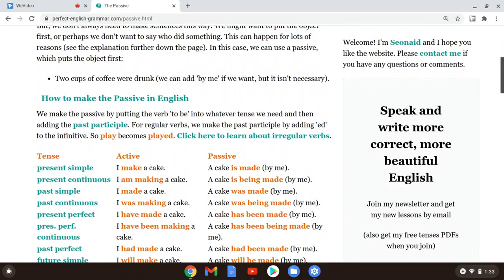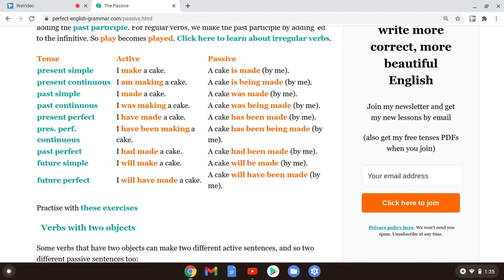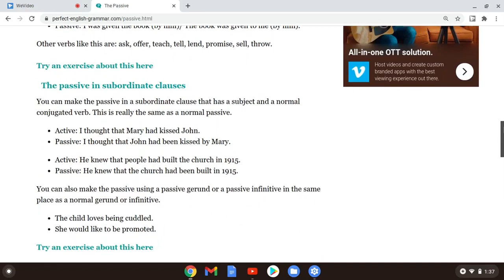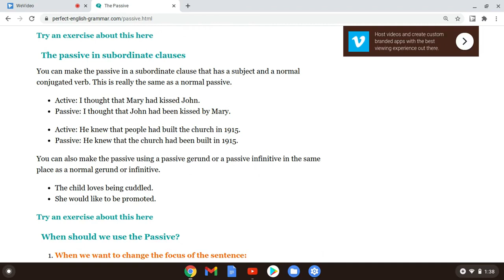Passive and Active Voice/ ቀላል እንግሊዝኛ ለጀማሪዎች /Easy English Lesson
ቀላል የእንግሊዝኛ ትምህርት በአማርኛ  (Easy English Lesson in Amharic). እንግሊዝኛ ቋንቋ ለጀማሪዎች። እንግሊዝኛን በአማርኛ መማር።  Learning English through Amharic.     .  . English Phrases In Amharic.
English for beginners, እንግሊዝኛ Ethiopia ኢትዮጵያ ቋንቋ ትምህርት እንግሊዝኛ እንግሊዝኛትምህርት አማርኛ አማርኛበእንግሊዝኛ EnglishInAmharic EnglishLesson EnglishAmharic101 ትምህርቲእንግሊዘኛ እንግሊዘኛ ሀረጎች Phrases # . . EnglishAmharic እንግሊዝኛንበአማርኛ እንግልዘኛ አንግሊዝኛ ትምህርት Learn English, , ,